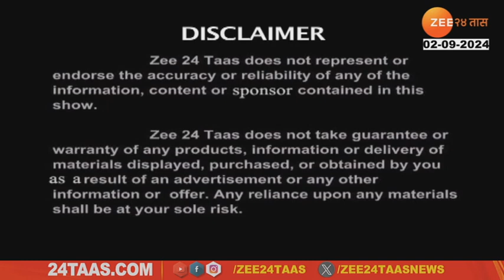Hello 24 Taas | RJ FM Talk Show | Zee 24 Taas